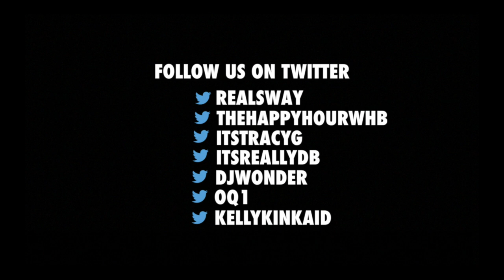Full Interview: Black Thought & Method Man Talk ‘The Deuce’ and Their Iconic Careers